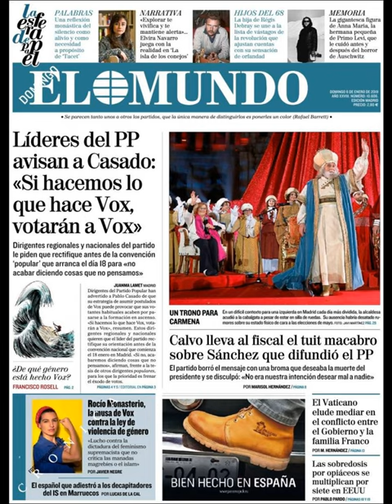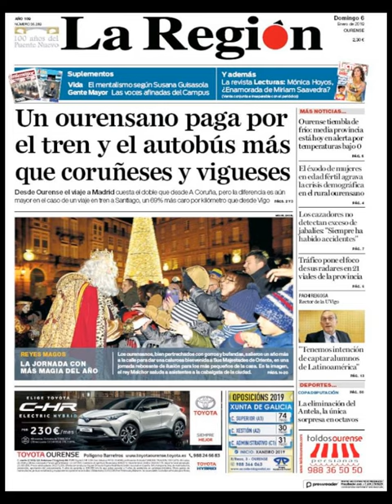Noticias Domingo 6 Enero 2019 Principales Portadas Titulares Diarios Periódicos España Spain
Principales Titulares de Noticias en Portadas Diarios Periódicos Españoles del Domingo 6 de Enero de 2019 ¿Que le Parecio este día?

Si desea conocer nuestros servicios inmobiliarios y nuestras agencias inmobiliarias en Barcelona visite